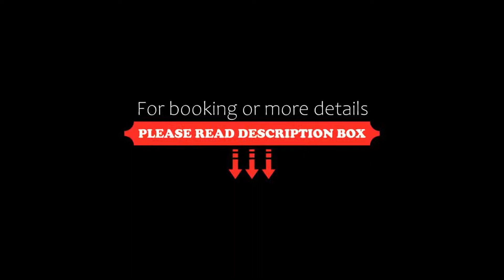Hotel Kreutzer, Tauplitz, Austria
About Property:
You're eligible for a Genius discount at Hotel Kreutzer! To save at this property, all you have to do is sign in.
Hotel Kreutzer, located in Tauplitz’ centre, is 200 m from the closest cable car station and 6 km from the Grimming Thermal Baths. It offers free WiFi and a spa area, a sun bed, and a sauna. Children can have fun on the on-site playground.
All rooms are fitted with a flat-screen satellite TV and a private bathro...
Property Type: Hotel
Address: Tauplitz 3, 8982 Tauplitz, Austria
Searching For
1. Hotel Kreutzer - Tauplitz - Austria
2. Hotel Kreutzer - Tauplitz - Austria Address
3. Hotel Kreutzer - Tauplitz - Austria Rooms
4. Hotel Kreutzer - Tauplitz - Austria Amenities
5. Hotel Kreutzer - Tauplitz - Austria Offers and Deals
Audio Credit:
Track Title: Reasons To Hope
Artist: Reed Mathis